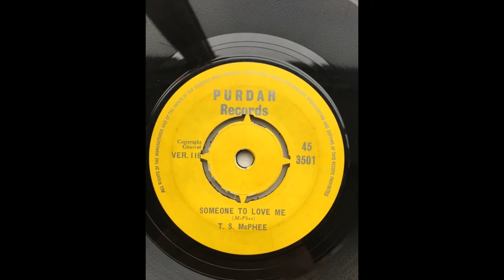Tony McPhee - Someone To Love Me